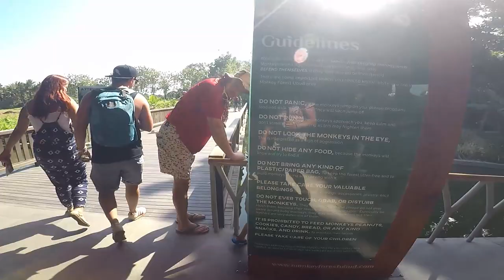Welcome to Bali | 2018 | Radu Stoia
I had the chance to fly out to Bali with a group of friends and I wanted to document my memories so that I can always remember how amazing this place is.

CAMERA:
GoPro

Like more music and original songs?